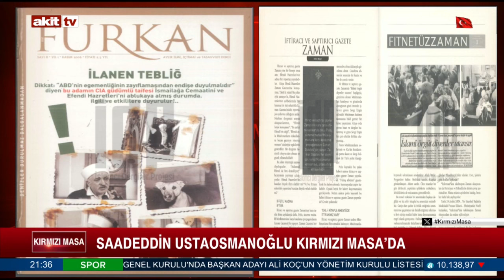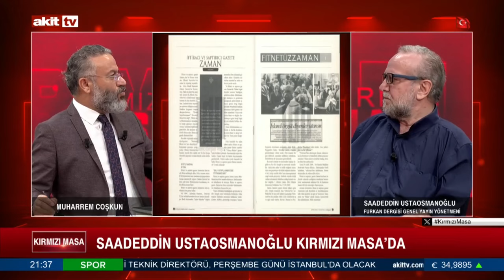Kırmızı Masa - İBDA-C ve Mirzabeyoğlu ile geçen yıllar 08.06.2024